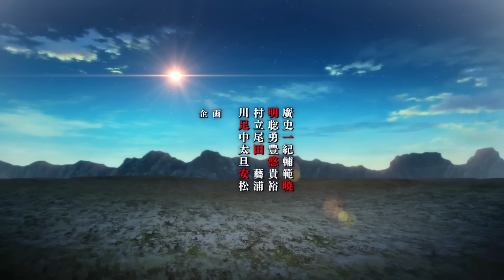TERRAFORMARS REVENGE - Opening 1 | Koryotaru Shinsekai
Artist: Seikima II
Song: Koryotaru Shinsekai